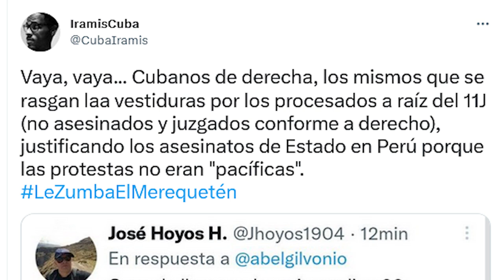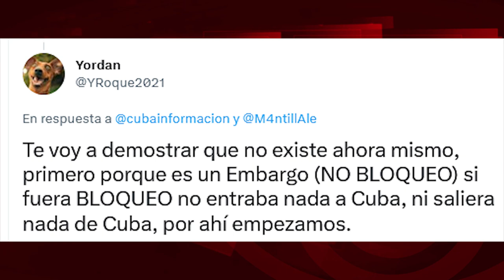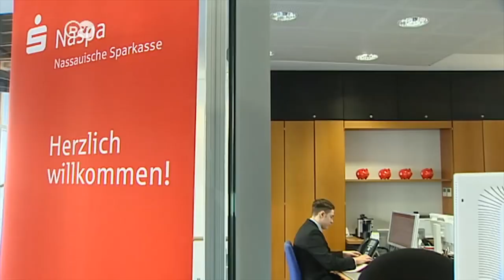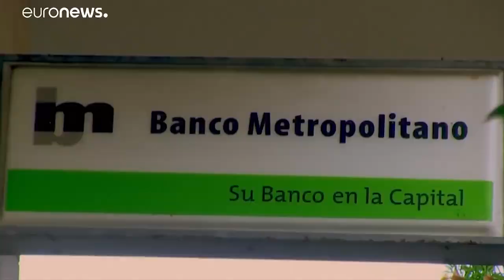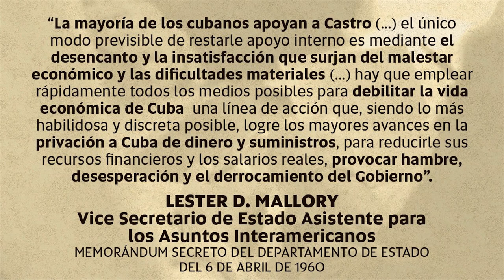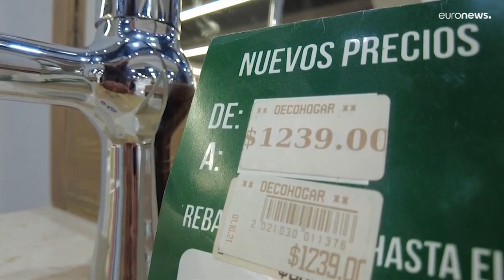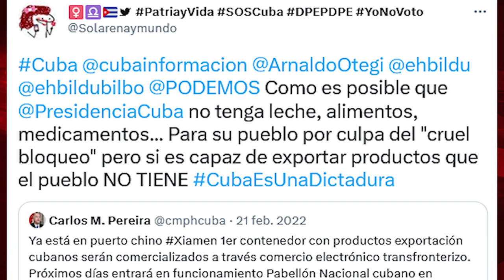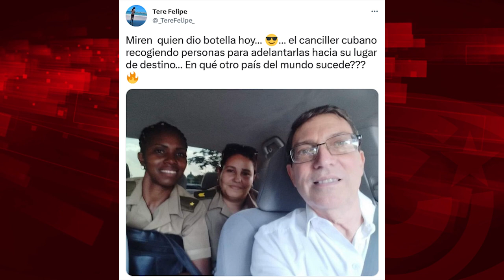Negar el bloqueo a Cuba... para justificarlo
De quienes no tienen la valentía para reconocer que apoyan el bloqueo contra su propio pueblo para que este, un día, hastiado de las penurias, se revele en masa contra el Gobierno Revolucionario.